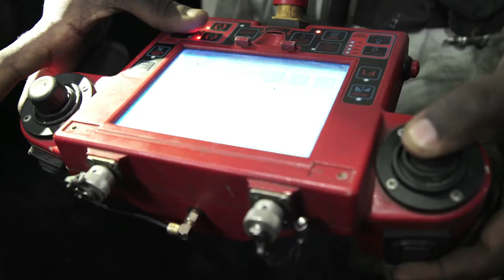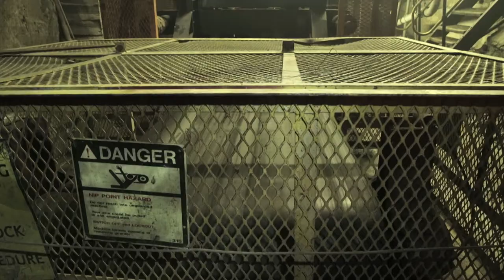NRE Narrow Reef Equipment ULP Cycle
The NRE Dozer is a very low profile remote-controlled machine with the aim to increase safety and productivity in material handling operations. The NRE Dozer is designed to work in stopping widths from 0.9 m and has the ability to work in reef inclinations of up to 25°. The main purpose of the NRE Dozer is to push ore from a blasted panel into the advanced strike drive (ASD). The NRE Dozer can also be used to perform cleaning backlog ore/sweepings, roadways cleaning and panel entrances (holing) cleaning.